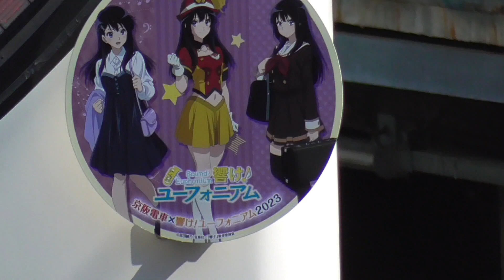京阪中書島駅 電車の発着♪普通13000系（ワンマン）と響け！ユーフォニアムのヘッドマーク【京阪宇治線/2023/10】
京阪宇治線「中書島駅」の京阪電車（列車）の発着の様子です。
昼頃に、普通（10000系、13000系）を撮影しました。

00:00 普通(中書島駅方面ホーム)